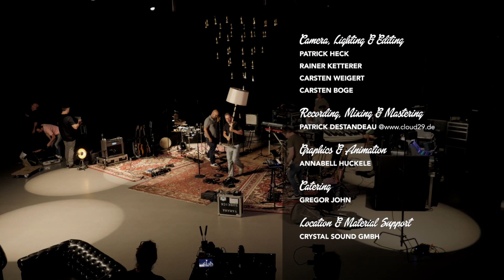Raise Your Glass - Pink (Cover) by Silvia Dias & THE NEWS on Magic Carpets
Wir erheben die Gläser - und stoßen auf das Leben an!
Vielen Dank Silvia Dias!!

Credits:
Lead Vocals // Silvia Dias
Backing Vocals // Markus Zimmermann & Dominik Steegmüller
Keys // Markus Zimmermann
Guitar // Frank Schulze-Brüggemann
Drums // Marcel Millot
Percussion // Angela Frontera
Bass // Sascha Neuhardt

Camera, Lighting & Editing // Patrick Heck
Schnitt // Rainer Ketterer
Camera // Carsten Weigert
Focus // Carsten Boge
Catering // Gregor John
Recorded Live at the "Ballroom" @crystal-sound.de, Karlsruhe